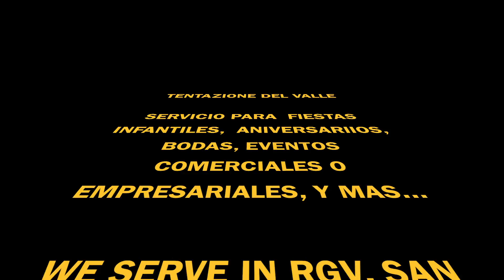Elote en Vaso - Trolelotes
Servicio de Snacks y elote en vaso para fiestas, bodas y todo tipo de eventos!
danos like en Facebook, somos : Tentazione del Valle